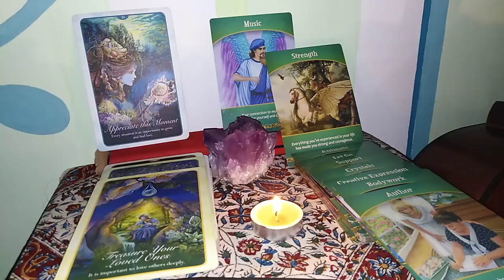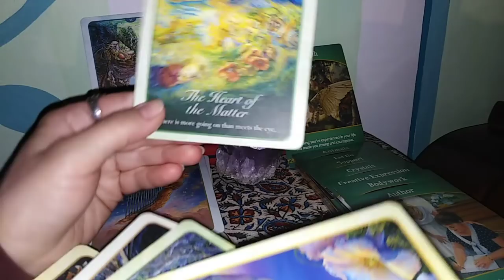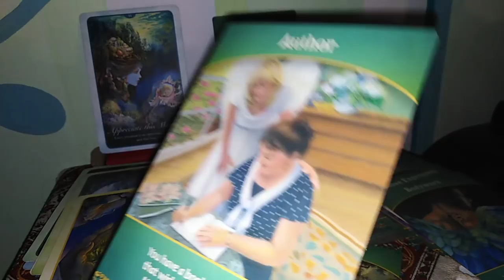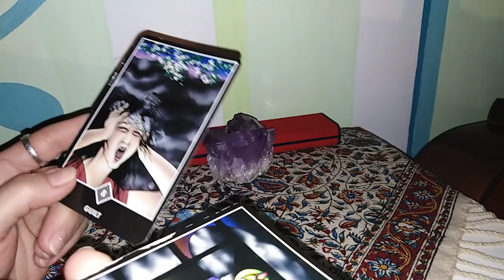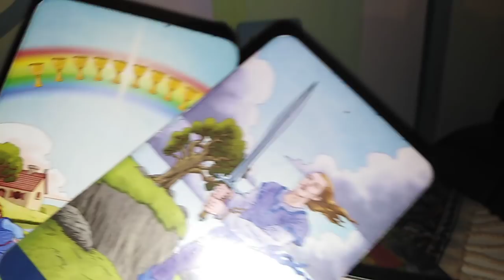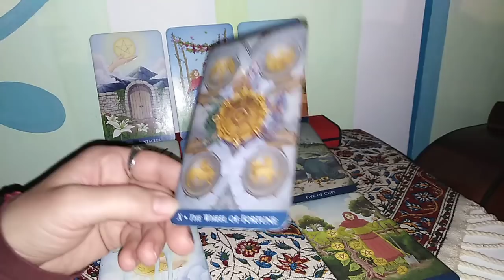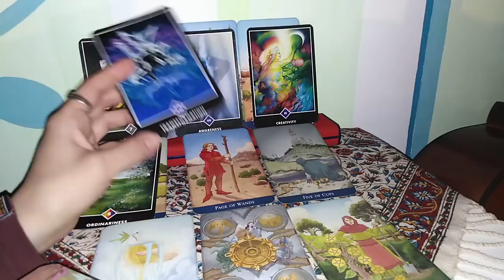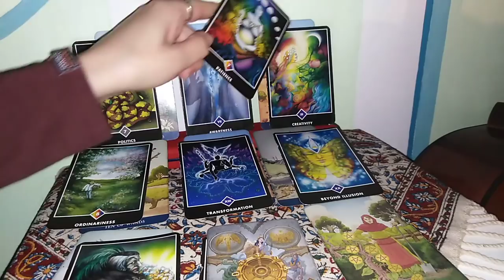PESTI - APRILIE - Concentrati-va pe Voi, Aceasta Dragoste are Nevoie de Timp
Intro - o,00
Mesaje de la Ingeri - 04,51
Etalare generala - 23,40
Etalare pentru zodia Pestilor Soare, Luna, Ascendent, Nodul Nord sau Venus. A se retine ca aceste citiri sunt colective. Va invit sa luati informatiile care corespund vietii voastre particulare.